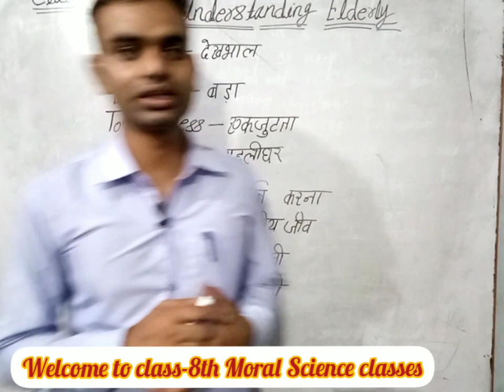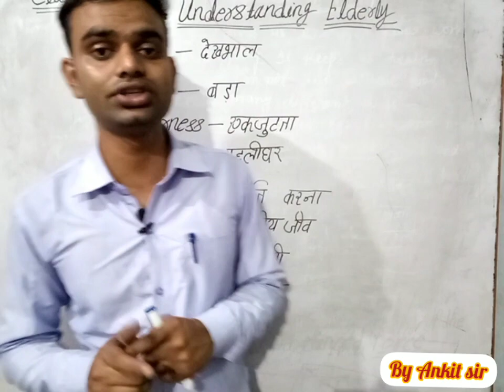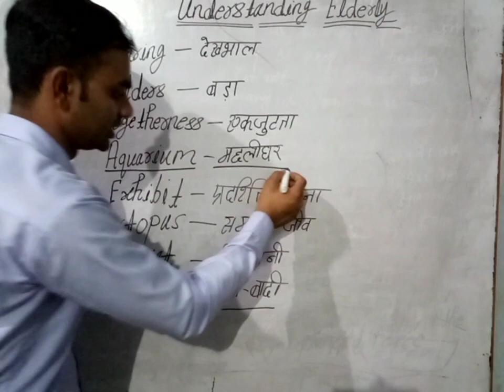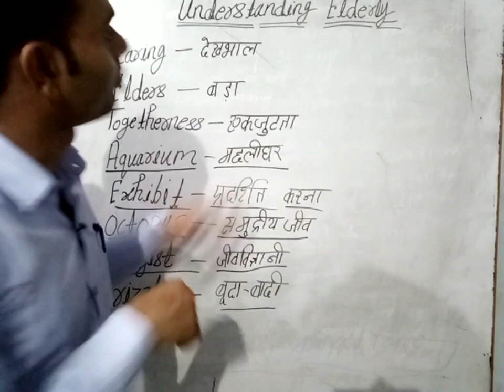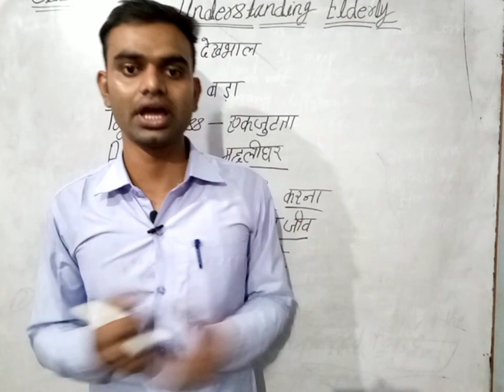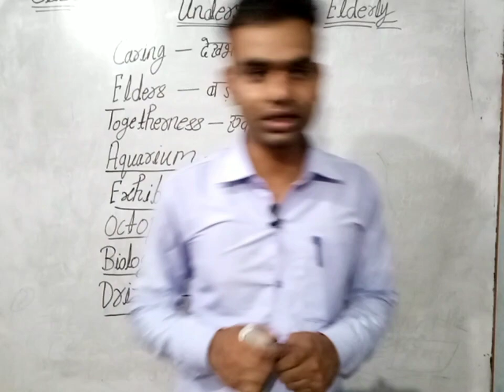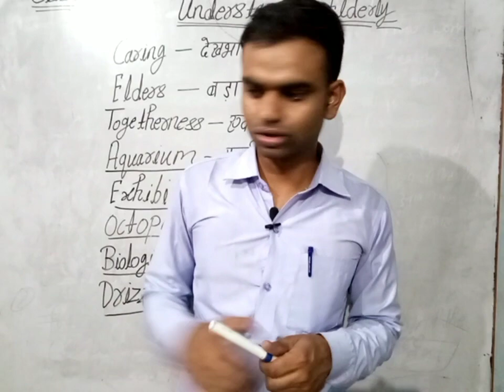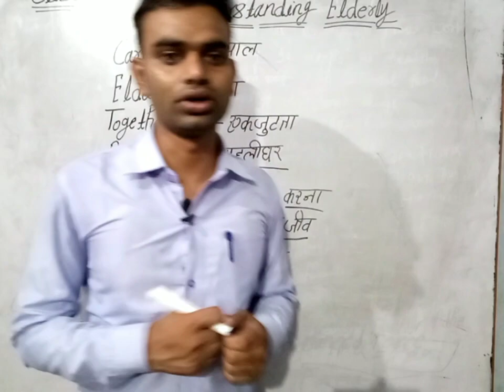Class- 8 I Moral science I Understanding Elderly